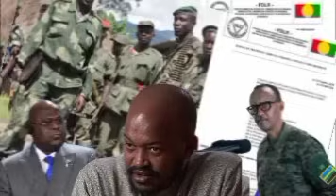UMURIRO UZAKA I#KIGALI⛔JP#TURAYISHIMYE ASESENGUYE UKO UGANDA&RDC BATATSE P.KAGAME🏮NOBLE ATI BASHIZE!